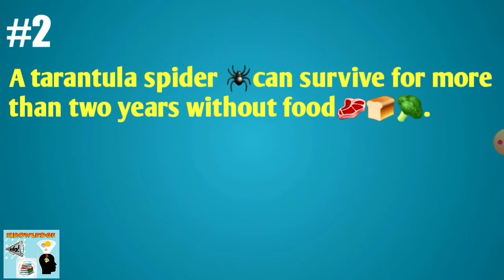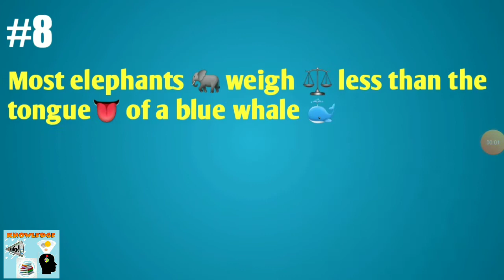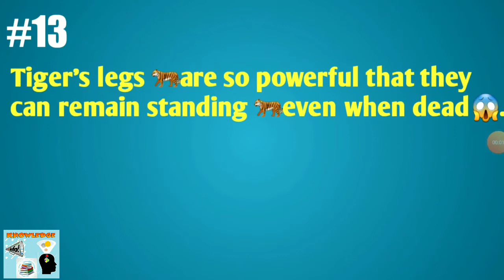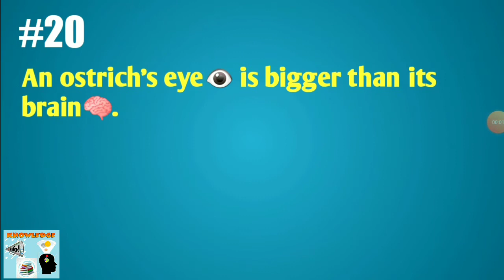interesting facts about animals | kid | animal lover